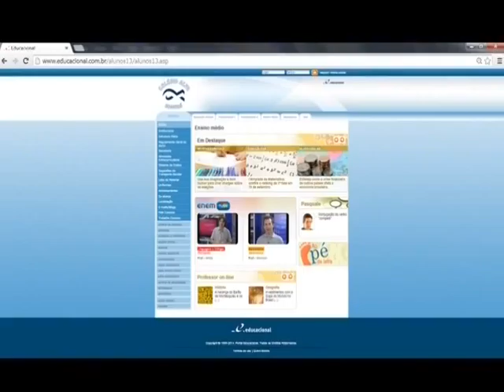Alexandre Cardoso (Procon - Guarujá) - Exibido em 14-03-2016